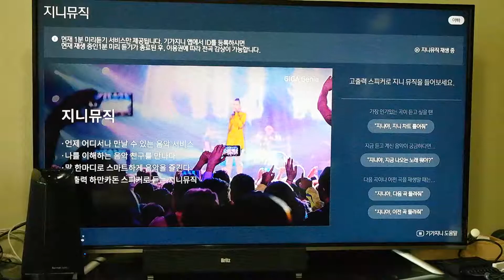기가지니 #1 (지니뮤직 & 스피커 음질)